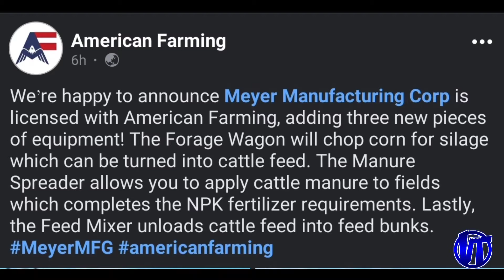GAME NEWS! American Farming by SquadBuilt Inc.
American Farming by SquadBuilt Inc. Game News

👉 SquadBuilt Inc. YouTube Channel 👈

Stay safe
Virtual Trucker